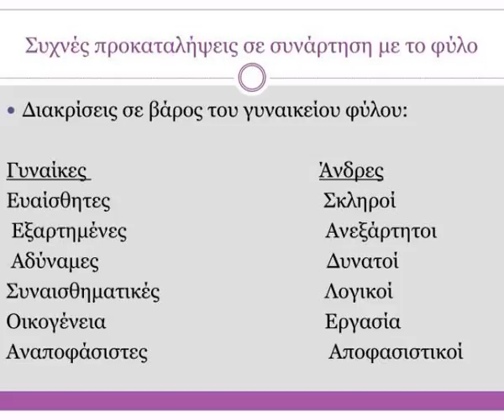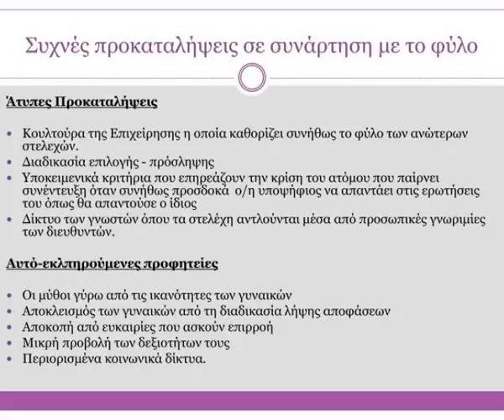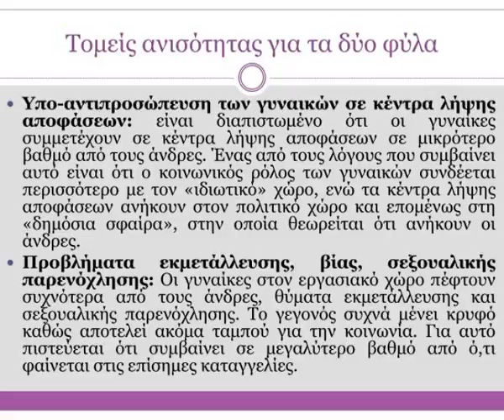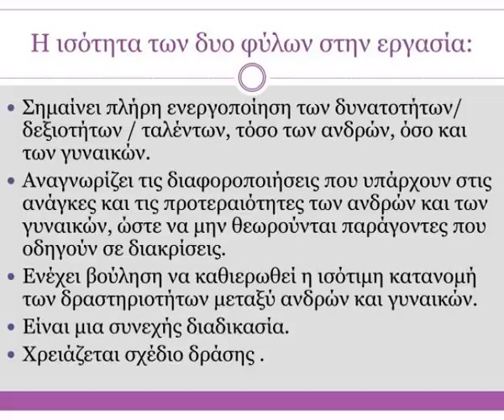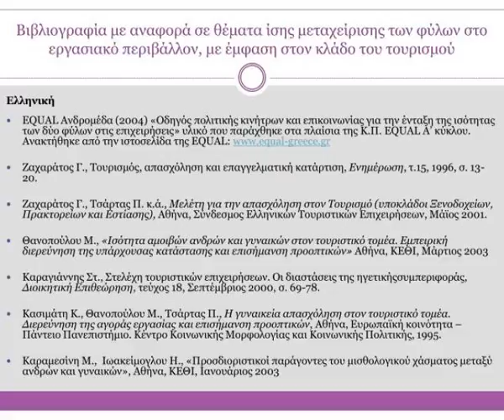M ?: ? ??? ? ?. ? ? ? ? ??? ?, ??? ?: ? ? ? ?, ? ??: ? ? (?.?.?.)-? ?. ?.?. 6. ? ? ?? ??? ? ??? ?. Slideshow 2976232 by arva
 show1 :

 show2 :

 show3 :

 show4 :

 show5 :

 show6 :

 show7 :

 show8 :

 show9 :

 show10 :

 show11 :

 show12 :

 show13 :

 show14 :

 show15 :

 show16 :

 show17 :

 show18 :

 show19 :

 show20 :

 show21 :

 show22 :

 show23 :

 show24 :

 show25 :

 show26 :

 show27 :

 show28 :

 show29 :

 show30 :

 show31 :